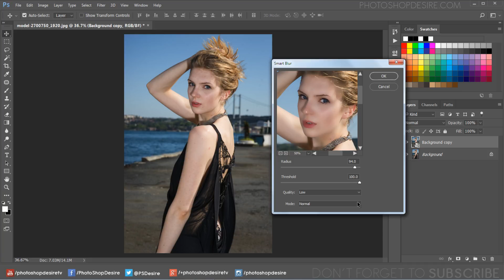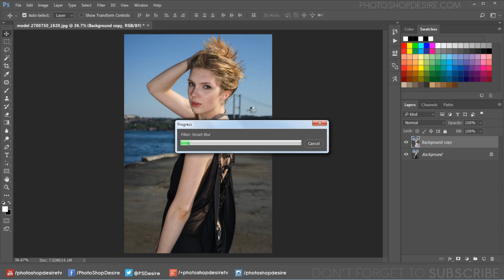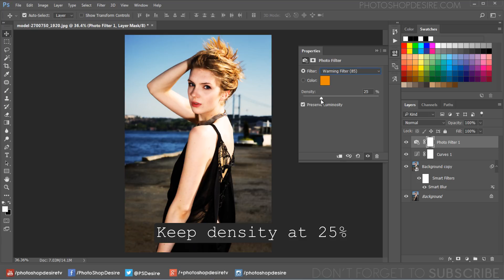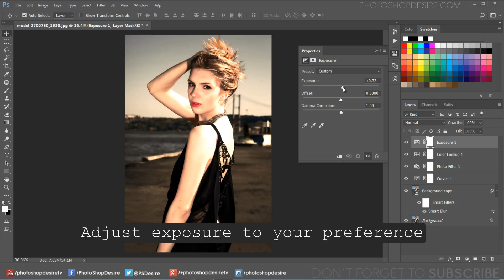How to Create Beautiful Golden Glow Portraits in Photoshop - High Dynamic Warm Toned Effect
In this photoshop photo effects tutorial, learn how to create beautiful golden glow effect portraits in photoshop [Free Action included].

1
00:00:13
How to add golden glow beautify effect to your photos in photoshop

2
00:00:23
Duplicate background layer and convert to smart object

3
00:00:40
Head to the Filter menu then select Blur, and choose Smart Blur.

4
00:00:53
Keep Radius: 94, Threshold: 100 and Quality: low

5
00:01:09
Change layer blending to Overlay.

6
00:01:21
Now enhance mid-tones with curves to lighten image.

7
00:01:31
click the middle of the curve ramp to create an anchor point, then drag up slightly

8
00:01:44
Now add warm photo filter adjustment

9
00:02:00
Keep density at 25%

10
00:02:17
Now apply candlelight 3D lut color lookup to color tone the image

11
00:02:37
Change layer blending to Darker Color.

12
00:02:47
Add exposure adjustment layer

13
00:02:59
Adjust exposure to your preference

14
00:03:24
Group all layers

15
00:03:37
Lower the group opacity to minimize the effect to your liking.

16
00:03:46
That's it.

Softwares Used:
Camtasia Studio

HDR Photo Effects - Easy Golden Glow Effect in Photoshop.

Photoshop Tutorial: How to Create a Golden Glow Effect in Photoshop.

HDR glow photo effect in photoshop.

Realistic Golden Light Sunlight Effect in Photoshop.

How to Make Golden Glow Skin in Photoshop.

Create Golden Hour Light in Photoshop.

Photoshop Manipulation Tutorial - Fantasy Golden Hour Light Effects.

Photoshop Tutorial: How to add a Warm Sunny Glowing Color Effect to photos.

Photoshop Tricks: Give your photo a warm glow in 3 easy steps.

Simple Warm Toned Effect - Photoshop Tutorial.

Photoshop Tutorials for Beginners, Intermediate and Advanced users